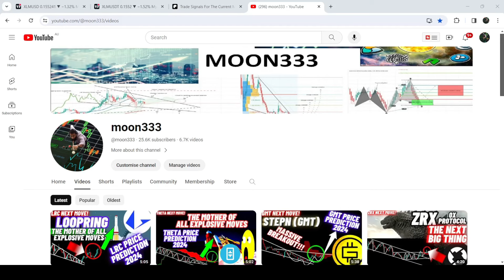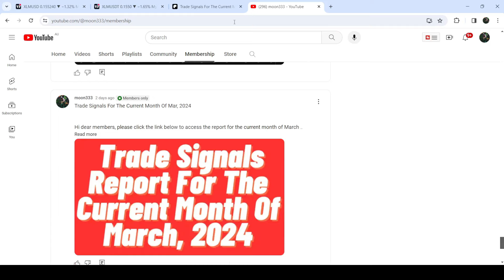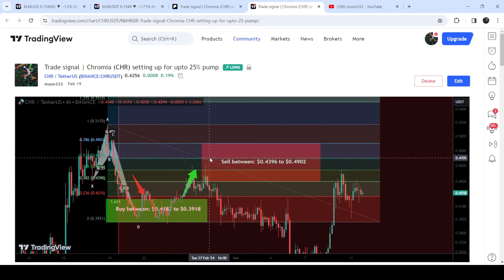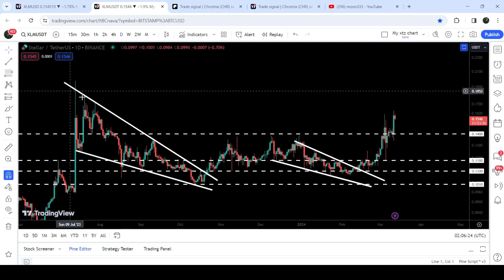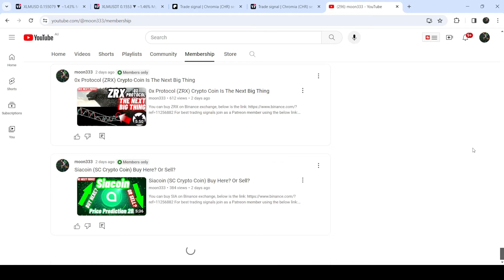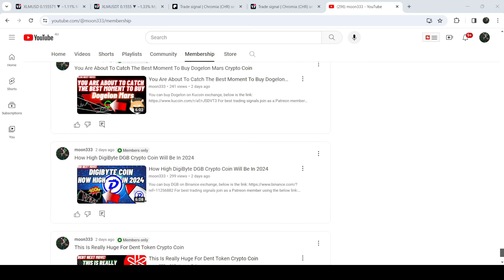the Most Game Changing Move Of Stellar Lumens XLM Crypto Coin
Or

Here is the report for the trading signals for the month of Feb, 2024: